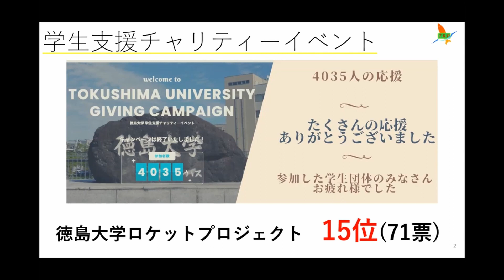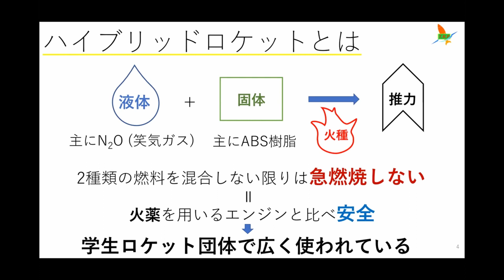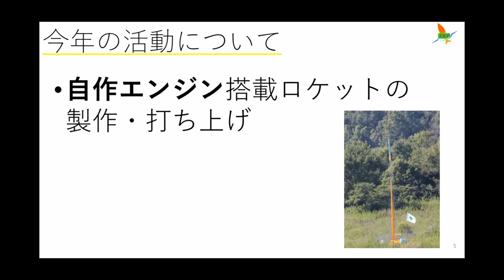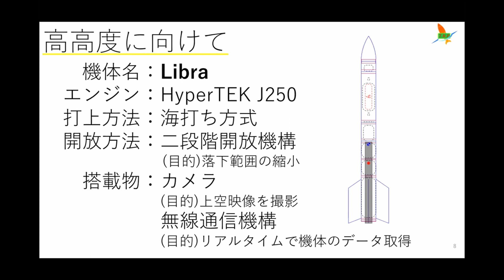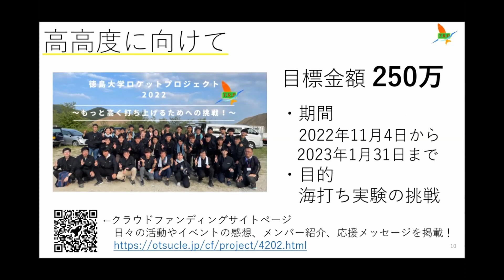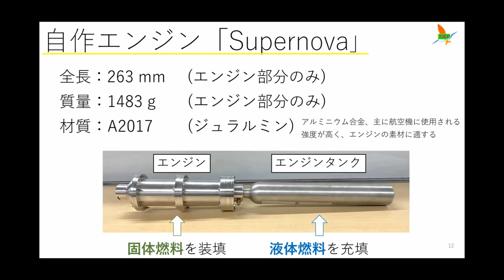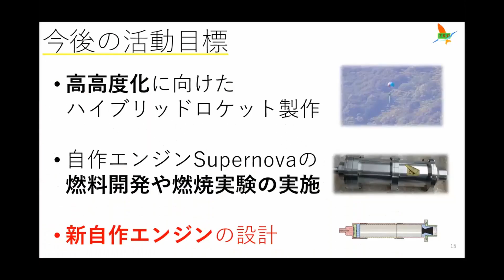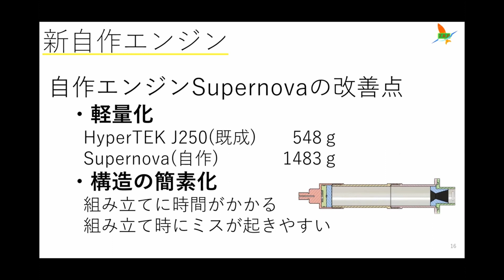【徳島大学】-学生活動報告-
【2022/12/17(sat)】

●学生活動報告
　「徳島大学ロケットプロジェクト～今後の目標と初の海打ち挑戦～」
　　ロケットプロジェクト　 理工学部3年　永見 美空さん

●徳島大学SNS
各種SNSにて徳島大学の最新情報を発信中！